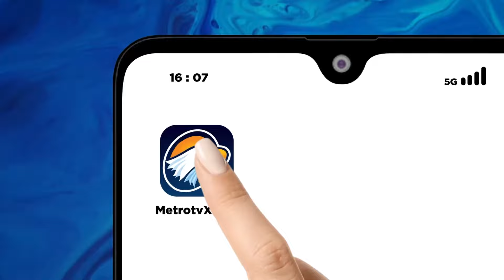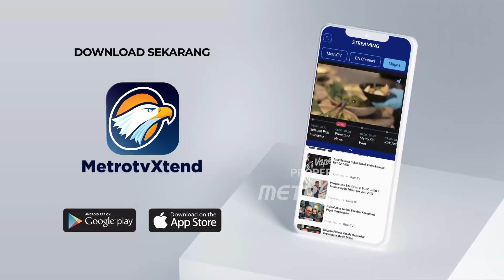MK Terima Kesimpulan Sengketa Pilpres, Apa Saja?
MetroTV, Kubu pasangan calon 03, Ganjar Pranowo-Mahfud MD telah menyerahkan draf kesimpulan sengketa pemilu ke Mahkamah Konstitusi (MK), Selasa pagi 16 April 2024. Dalam draf kesimpulan, kubu 03 menyoroti 5 kategori pelanggaran mencolok yang terjadi dalam proses Pemilu 2024.

Membawa satu koper besar berisikan 10 eksemplar draf kesimpulan, kubu 03 menyoroti 5 kategori pelanggaran selama proses Pemilu 2024.